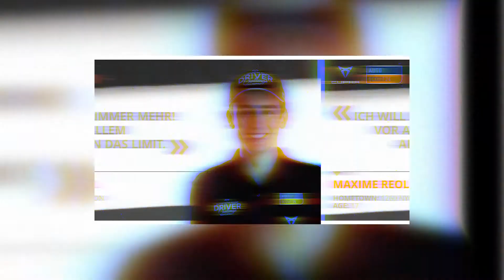CUPRA | Young Driver Challenge 2019 Wohlen AG